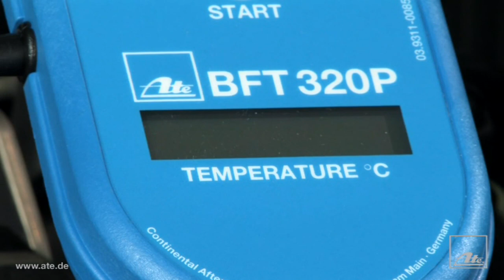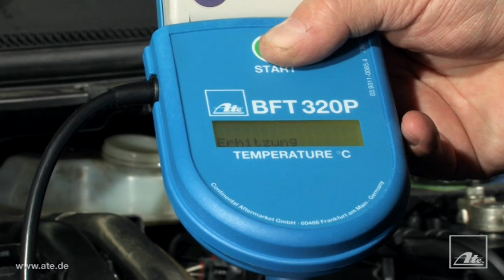Ate | Bremsflüssigkeits-Tester BFT 320P by GÖHRUM Fahrzeugteile GmbH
Bremsflüssigkeit ist hygroskopisch, d. h. sie nimmt im Laufe der Zeit Wasser auf. Dadurch sinkt ihr Siedepunkt und die Gefahr der Dampfblasenbildung nimmt zu. Darum muss die Bremsflüssigkeit in der Werkstatt regelmäßig überprüft und gegebenenfalls erneuert werden.

- Handelstreue
- klare Sortimentspolitik

Ulmenstr. 19
71069 Sindelfingen